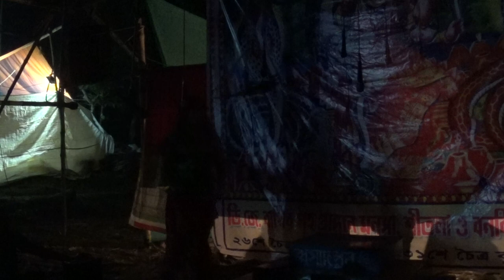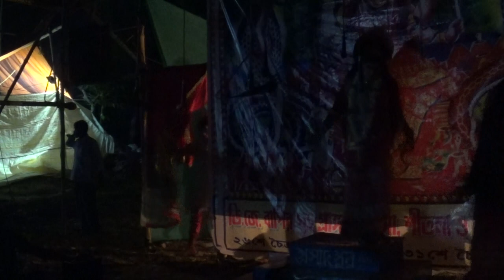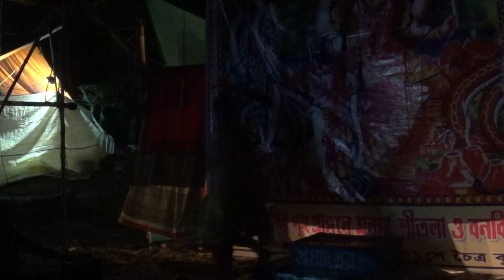monosa gan 2021 | মনসা গান | monosar gan new | Monosar Gan Super | hit gan |ep-069